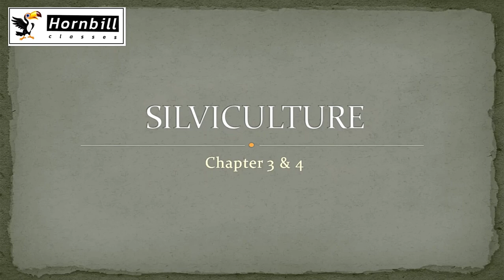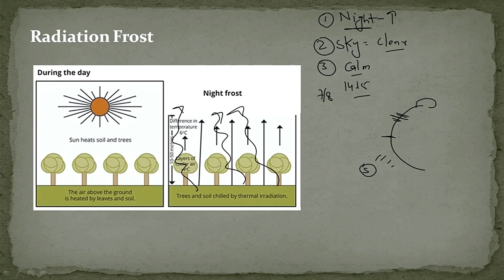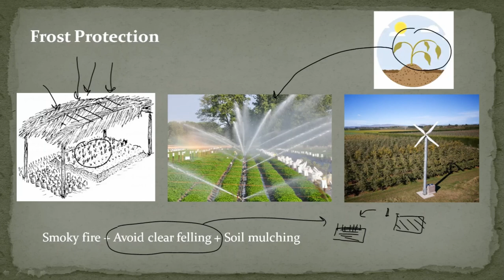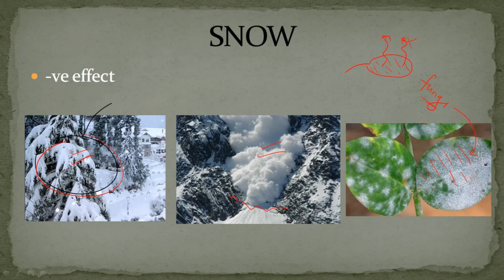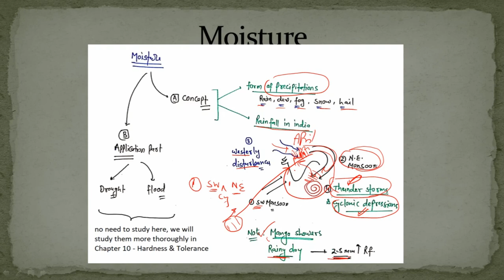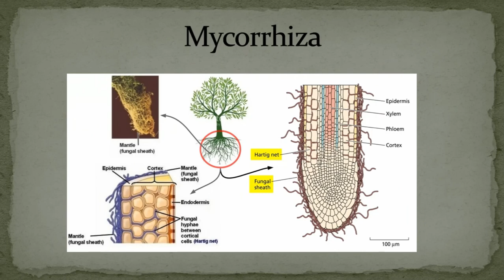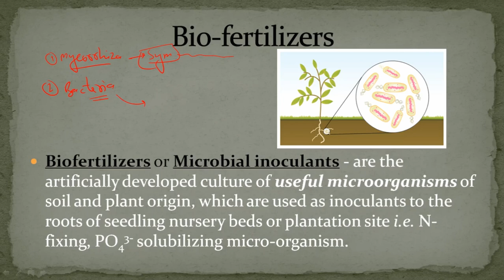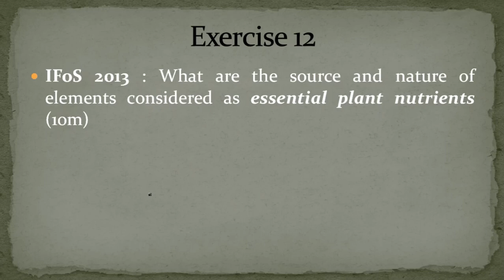3. Silviculture Lecture 3 : Climatic factors and Edaphic factors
Paper 1 Section A of Forestry optional.
this lecture covered 1/2 part of chapter 3 (climatic factors) and chapter 4 (Edaphic factors).
ppt :